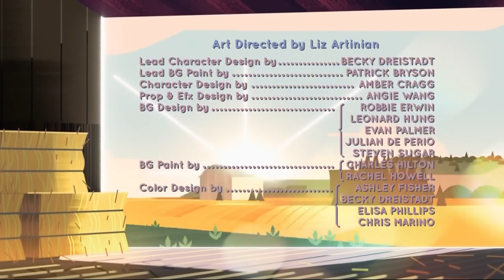Steven Universe The Movie - (The Tale of Steven)